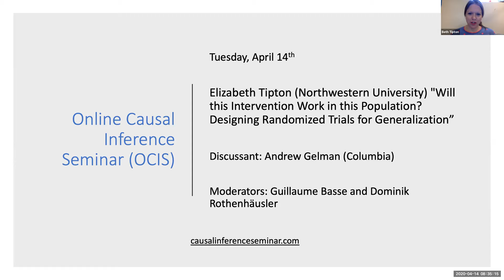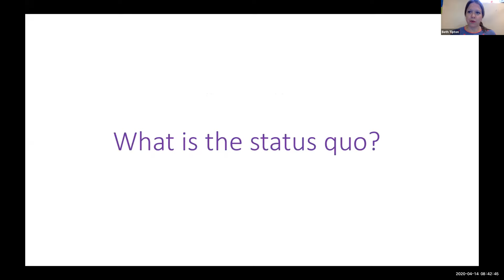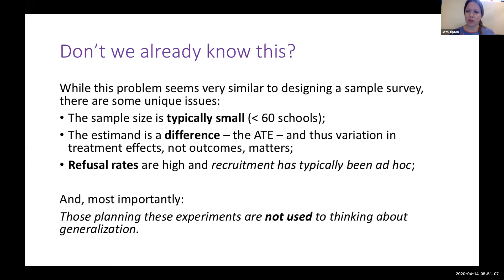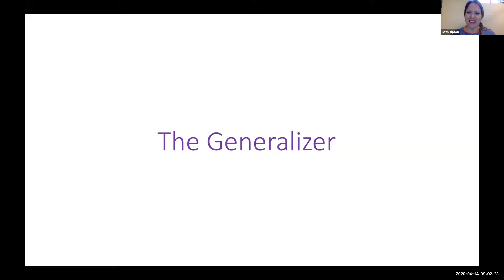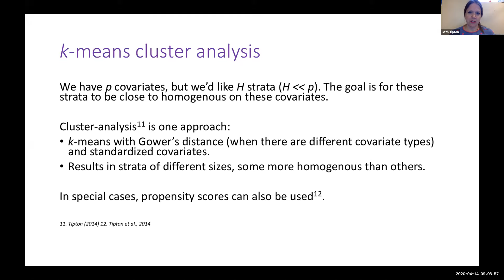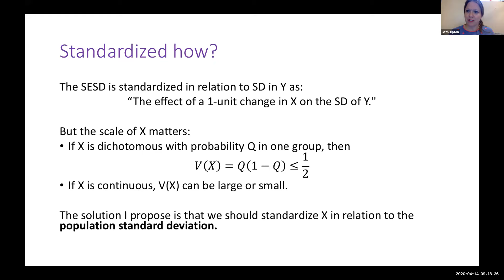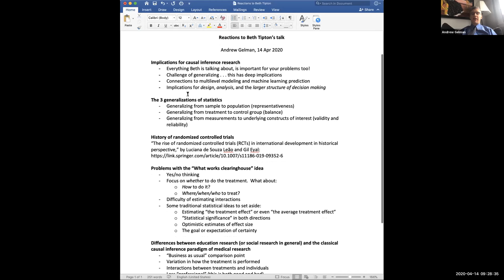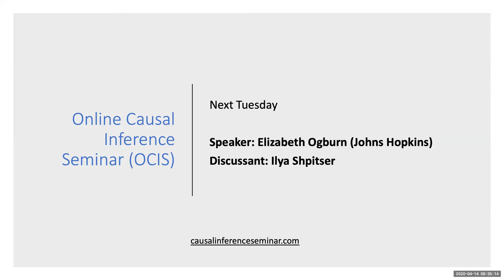Elizabeth Tipton: Will this Intervention Work in this Population?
"Will this Intervention Work in this Population? Designing Randomized Trials for Generalization"
Elizabeth Tipton: Northwestern University
Discussant: Andrew Gelman, Columbia University